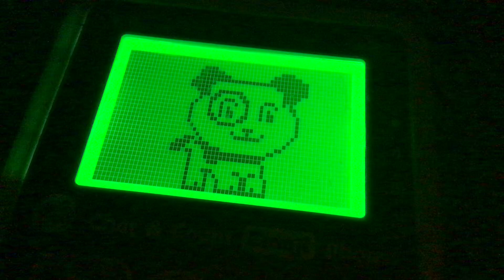Scout phone no 0